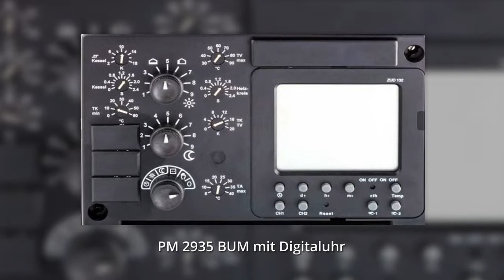PM 2935 BUM PM2935 mit Digitaluhr - Heizung Steuerung Reglung reparieren oder tauschen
Paradigma TEM Ferro Remeha
Reparatur Austausch Heizungssteuerung PM 2935 BUM mit Digitaluhr. ZUD132 Digitaluhr - Typ: PM2935BUM
B = Brenner
U = Umwälzpumpe
M = Mischer
Ersetzt Regler aus der Serie 2920 und 2931